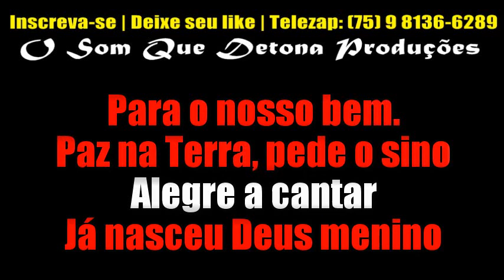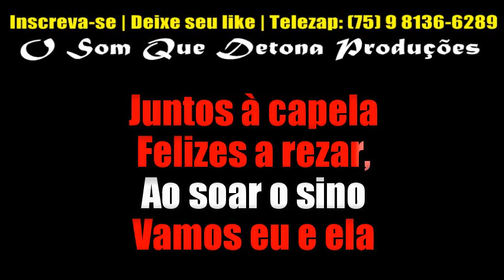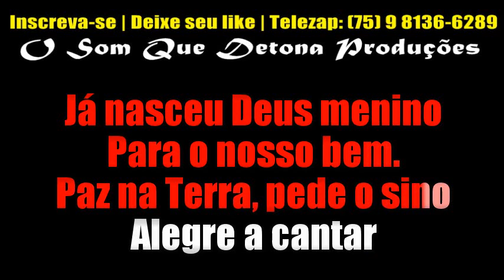KARAOKÊ DE ARROCHA - BATE O SINO